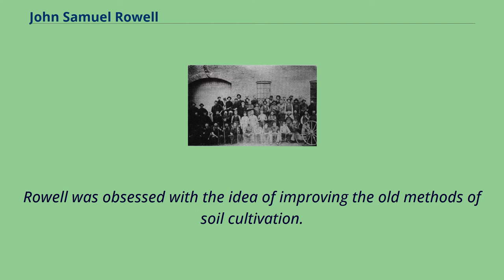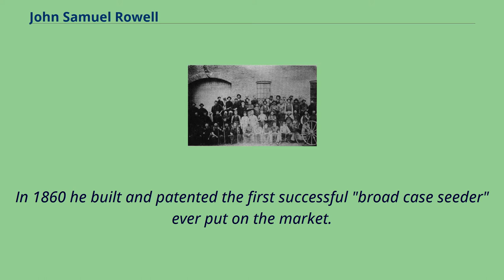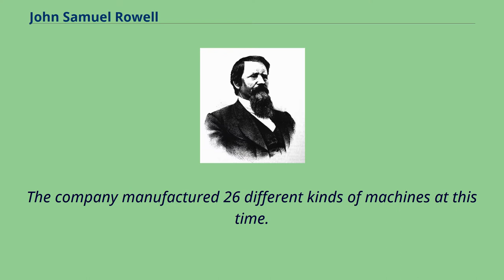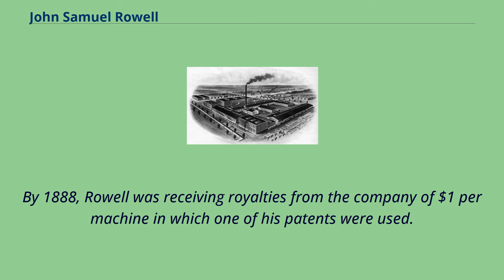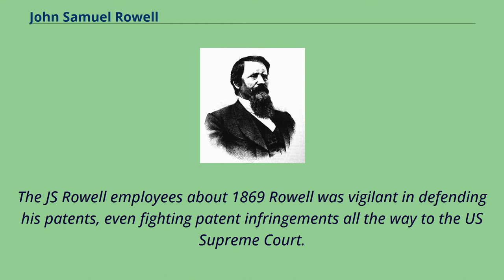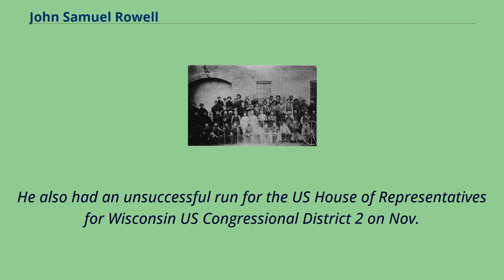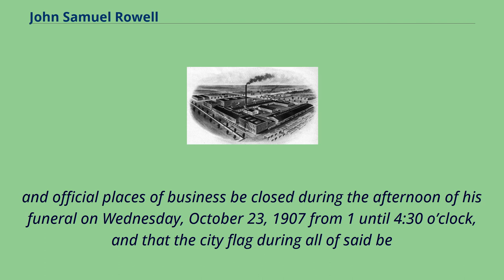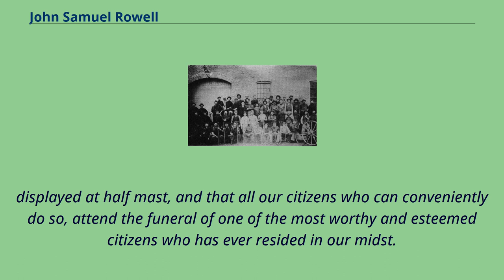John Samuel Rowell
19th-century_American_inventors
People_from_Livingston_County,_New_York
People_from_Beaver_Dam,_Wisconsin
19th-century_American_politicians
John Samuel Rowell （April 1, 1825 – October 21, 1907） was a noted agricultural inventor and pioneer manufacturer.
Born in Springwater, New York, and living his adult life in Beaver Dam, Wisconsin, he held more than 40 patents for farm machinery and agricultural implement improvements, including the patent on the cultivator tooth.
He is the great grandfather of Theodore H. Rowell, noted Minnesota pharmaceutical inventor, entrepreneur, and founder of Rowell Laboratories, Inc.
Rowell was obsessed with the idea of improving the old methods of soil cultivation.
His inventive genius and perseverance enabled him to make his dreams become a reality and become a benefactor to mankind.
John Samuel Rowell in the 1870s At the age of 15, he went to work for his brother George Rowell in Goshen, Indiana, who owned a plow foundry and blacksmith's shop, and learned the trade of plow making.
John Rowell saved his money and at the age of 18, traded his earthly possessions for plow castings, borrowed some carpenters tools and axes, went into the timber,
and by himself, chopped down the trees, hewed and scored the sills and framework and constructed his first foundry and factory.
He then began turning out cast iron plows from his new foundry.
The endeavors of an 18‑year‑old to build a foundry created some interest in the surrounding countryside.
He conducted this business for about 3 years and saved $1,500.
The JS Rowell factory in the late 1800s In 1855, he purchased a small building and foundry for $400 on Mill Street, later named Rowell Street, in Beaver Dam, Wisc.